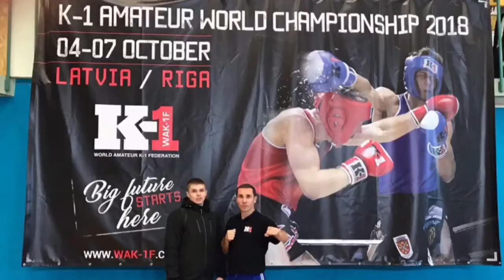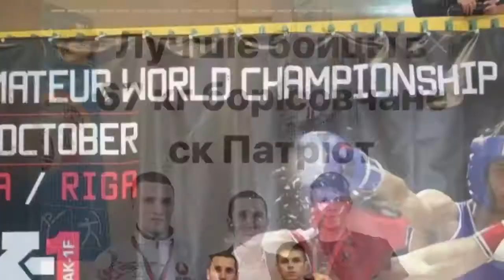муай тай К 1 -ск патриот беларусь,БОРИСОВСКИЕ ПАТРИОТЫ НА БОЙЦОВСКОМ ПУТИ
ТРЕНИРОВКИ ПО ТАЙБОКСУ И КИКБОКСИНГУ-ИЗ НОВИЧКОВ ЗЕЛЁНЫХ ЛЕПИВ ЧЕМПИОНОВ ПО БЛАРУСКИМ МЕТОДИКАМ УНИКАЛЬНЫМ